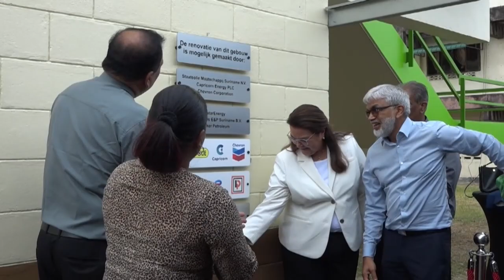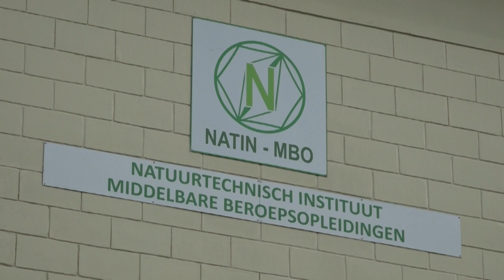High Rise gebouw van Natin gerenoveerd